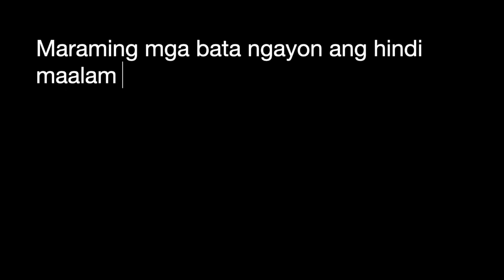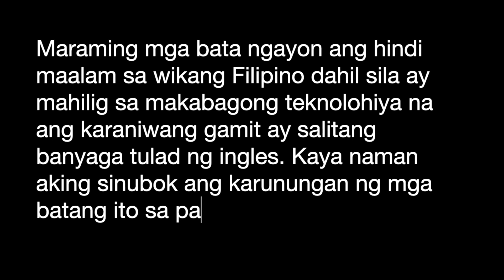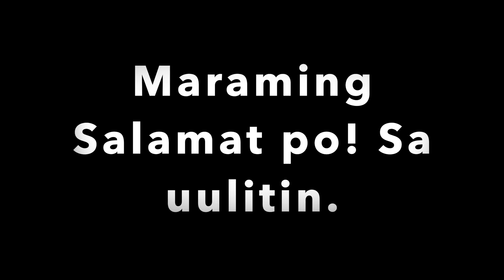Pilipino ka kung? l Paano namin ipinagdiwang ang BuwanngWikangPambansa2020 | iGuRuch vlog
Buwan ng Agosto ay Buwan ng Wikang Pambansa, kaya naman naisipan namin ito gawin. Sana ay mapasaya naman kayo kahit na tayo ay humaharap sa matinding pagsubok dulot ng pandemyang Covid-19.